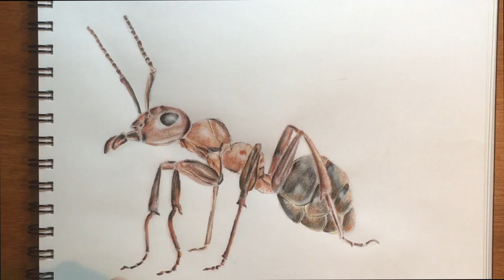Illustration Speed painting of an Ant. # 5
Illustration with color pencils.